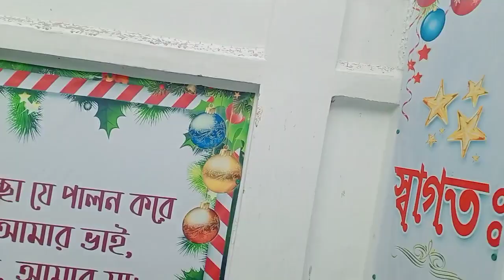আজ যাচ্ছি অক্সফোর্ড মিশনে। Visit Oxford Mission Today.